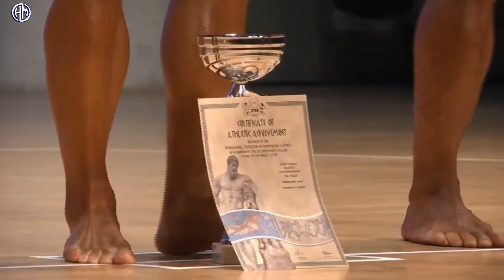2019 WORLD MASTER CHAMPIONSHIP, Tarragona, Spain - Classic Physique Rules.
Vacuum Pose #1
1. Peter Tatarka
2. Александр Барбашин
3. Андрей Шмидт
This is a new mandatory pose. Standing face front to the judges, the competitor will place
both arms behind the head and will place the feet together. Then he will perform the "Front
position, Vacuum Pose" in this way: he must deeply exhale, drawing the abdominals inward
(abs in), pulling the belly button to spine, what is called “vacuum”, at the same time flexing
the transverse inner muscle, flexing legs, torso and arms also. Abdominals muscles
(Rectus abdominis) are not contract in this pose.